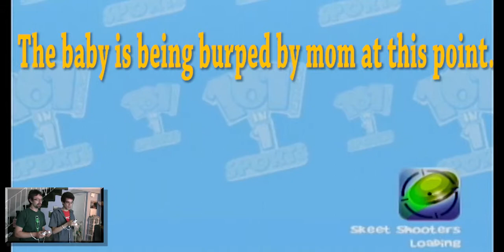101-in-1 Sports - Crap From Your Local Library! - Super Speers Brothers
101-in-1 Sports - Crap From Your Local Library! - Super Speers Brothers

The Super Speers Brothers are:
Blake Speers
Brendan Speers